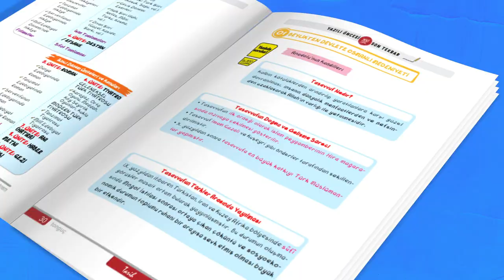2. DÖNEM Bütün Derslerin ÖZETİ BURADA 💯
2.Dönem 1. Yazılılara hazırlanırken bir numaralı kaynağın hem taşınabilir hem de pratik "Yazılı Notları" demektir! Yazılıda karşına çıkabilecek tüm konuların sana özel notları bu kitapta seninle!